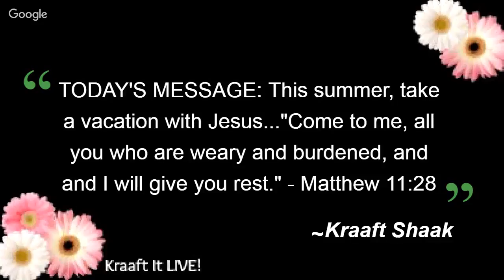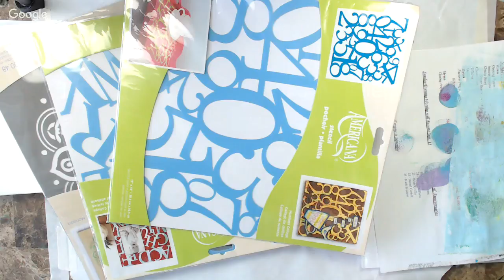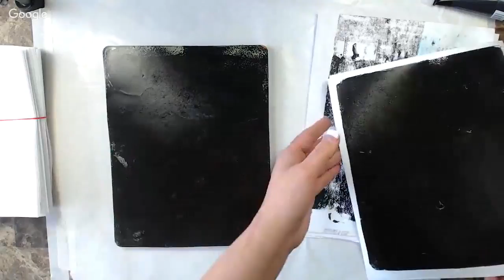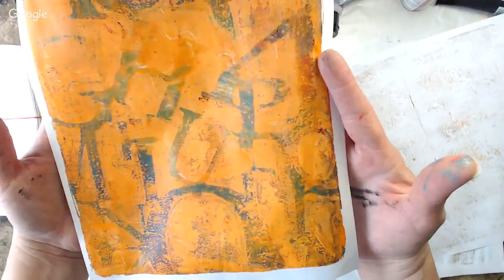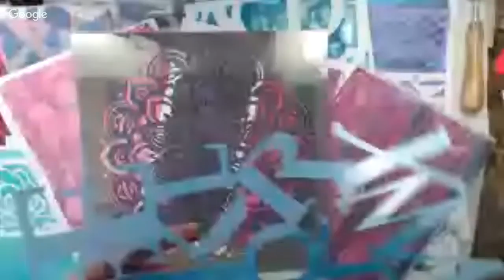Getting Messy with the GelliArts gel printing plate - Kraaft It LIVE!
A brief description of today's episode:
It is summer time and we are getting messy! We have decided to just play each week. No need to worry about a finished piece or a full tutorial...let's just have fun!
This week - The Gelli Arts® gel printing plate and new DecoArt Americana Stencils.